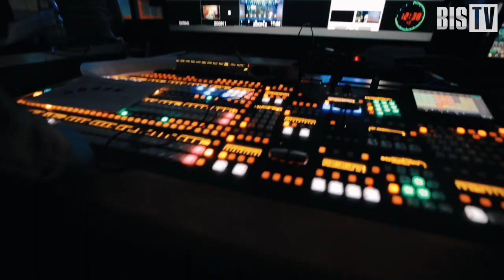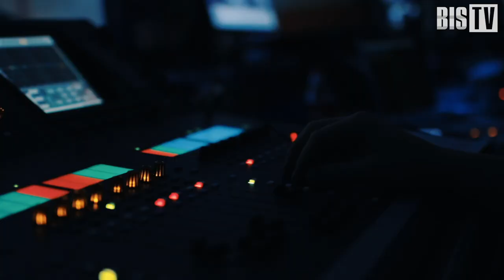Алексей Качалин (Сбербанк): «Кибербезопасность оказалась готова к переводу на "удалёнку"» | BIS TV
Как переход на удалённую работу повлиял на рядовых сотрудников и на каких темах пытаются сыграть злоумышленники — смотрите в интервью с представителем Центра Киберзащиты Сбербанка на SOC-Форуме Livе.

За кулисами SOC-Форума Live управляющий директор центрального аппарата «Сбербанка» (Блок «Сервисы», Департамент кибербезопасности) Алексей Качалин ответил на несколько вопросов о состоянии отрасли и о том, как службы ИБ банка отреагировали на последствия пандемии. Эксперт перечислил меры, которые были приняты в компании при переводе сотрудников на «удалёнку», и сообщил, что эффективность такого режима работы заставила серьёзно рассматривать возможность сохранить эту практику и в долгосрочной перспективе. Ведущий интервью — эксперт-корреспондент BIS TV Павел Луцик.